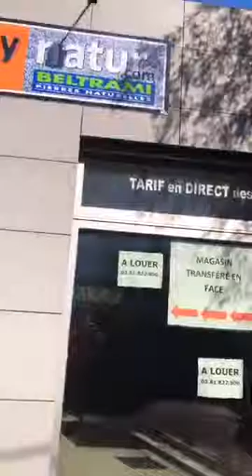DANS LE LOCAL DU PROJET STREET FOOD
Aujourd'hui, j'ai fais venir 3 entreprises de la région " plombier, éléctricien, carreleur " afin d'obtenir un devis et savoir qu'elle sont les travaux à réaliser pour être aux normes